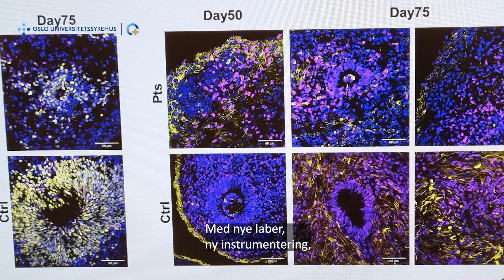OUS i Livsvitenskapsbygget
I 2026 flytter store deler av Klinikk for laboratoriemedisin (KLM) inn i Norges største og mest avanserte forskning- og innovasjonsbygg. Livsvitenskapsbygget blir et nybygg for kjemi, farmasi og livsvitenskap ved Universitetet i Oslo (UiO). Bygget gjør en samling av felles teknologi og utstyr mulig, som vil bidra til større kapasitet og møte framtidens behov for avansert diagnostikk.